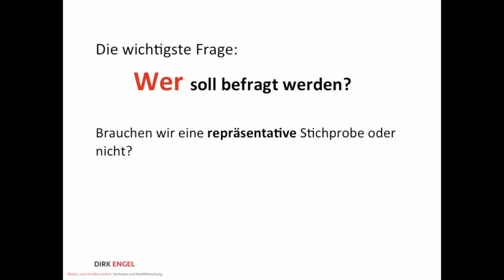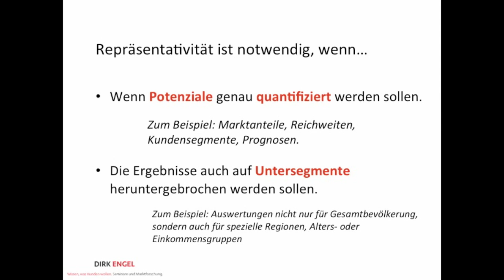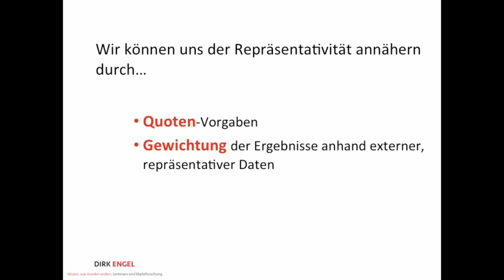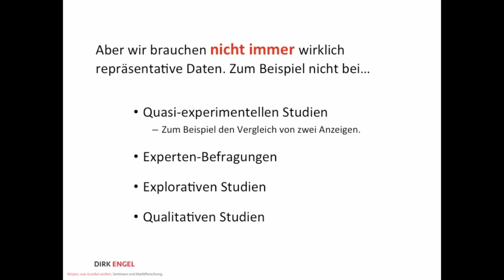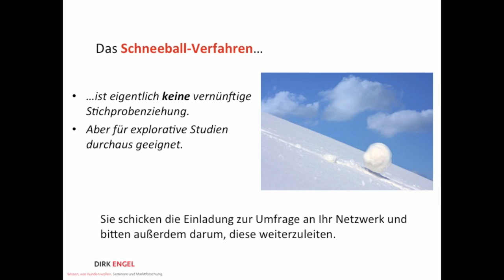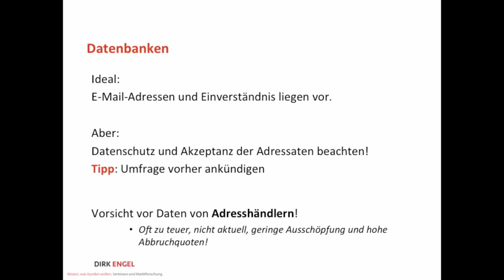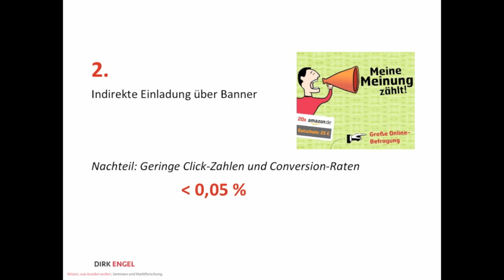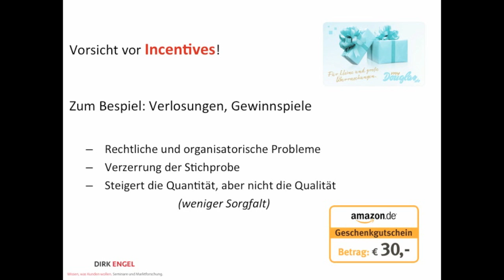Tutorial - Online Umfragen (2/3)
Das Tutorial zu Online-Umfragen ist in 3 Videos unterteilt. Teil 2 beschäftigt sich mit der Repräsentativität von Online-Umfragen.

Dirk Engel ist freiberuflicher Marktforscher und Marketing-Dozent. Er ist Experte für Werbepsychologie, Kundenbindung, Mediaforschung. Weitere Infos